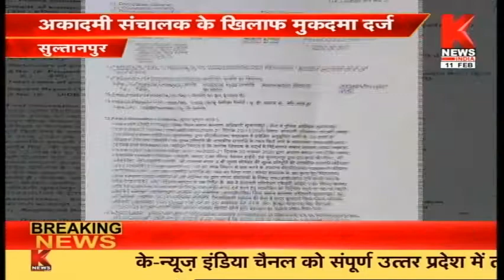Sultanpur : बिना प्रवेश के छात्रवृत्ति घोटाले का मामला || Knews